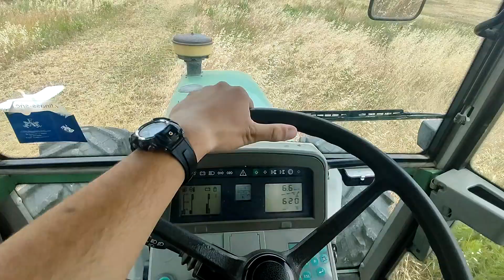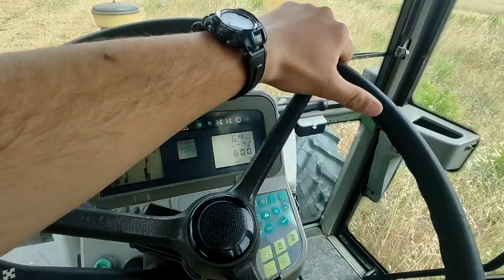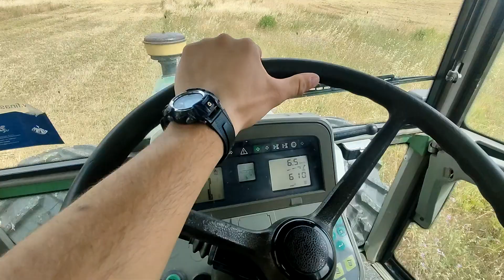CAB VIEW| FENDT 309| TRINCIATURA ERBA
Cab view con: Fendt 309 Farmer Turbomatik, & trincia stocchi maschio.